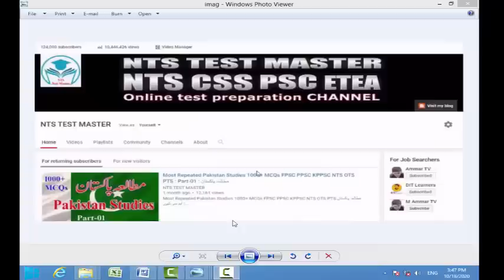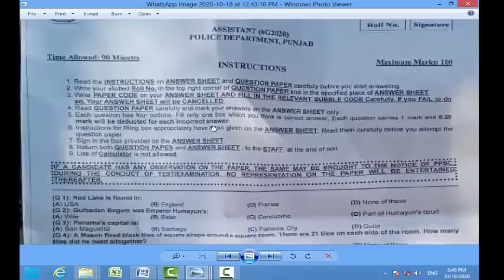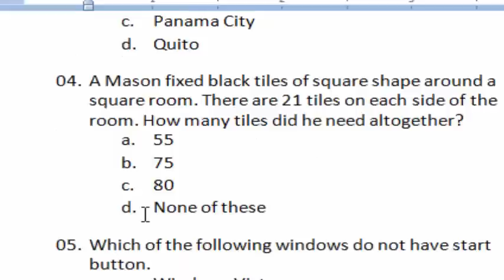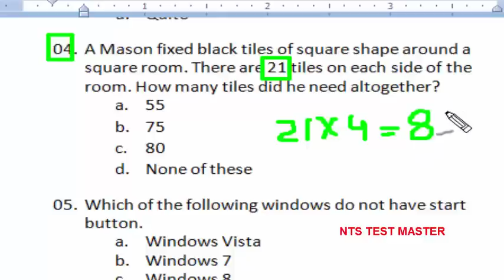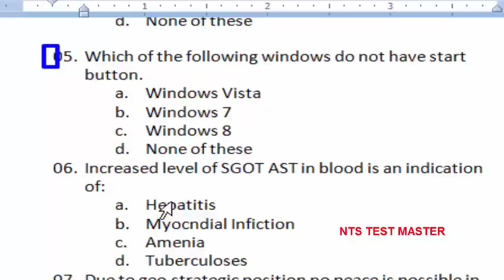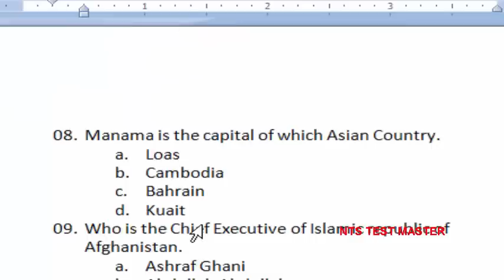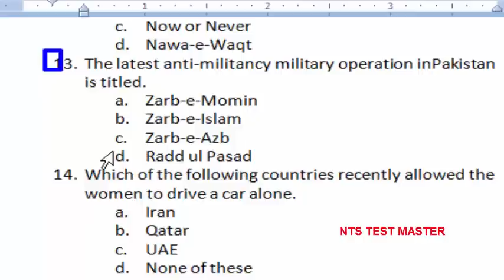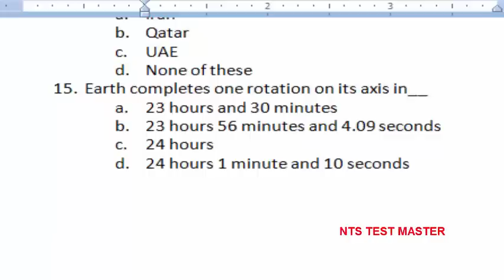Assistant Punjab Police 18-10-2020 paper: PPSC : Part - 01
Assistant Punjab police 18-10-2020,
Assistant Punjab police,
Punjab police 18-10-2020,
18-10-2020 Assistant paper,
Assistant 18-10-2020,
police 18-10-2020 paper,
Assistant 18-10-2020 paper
Assistant Punjab police,
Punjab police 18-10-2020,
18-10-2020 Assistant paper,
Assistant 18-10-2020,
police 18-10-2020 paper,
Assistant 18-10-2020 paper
Assistant Punjab police,
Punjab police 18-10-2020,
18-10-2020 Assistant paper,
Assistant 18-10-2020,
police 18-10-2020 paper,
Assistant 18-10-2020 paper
Assistant Punjab police,
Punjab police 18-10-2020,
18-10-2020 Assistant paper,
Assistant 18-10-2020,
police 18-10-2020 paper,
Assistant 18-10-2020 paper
Assistant Punjab police,
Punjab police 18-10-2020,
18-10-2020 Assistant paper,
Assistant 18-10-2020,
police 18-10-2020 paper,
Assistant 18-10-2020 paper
Assistant Punjab police,
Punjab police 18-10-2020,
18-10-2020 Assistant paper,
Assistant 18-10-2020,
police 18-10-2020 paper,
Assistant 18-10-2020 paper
Assistant Punjab police,
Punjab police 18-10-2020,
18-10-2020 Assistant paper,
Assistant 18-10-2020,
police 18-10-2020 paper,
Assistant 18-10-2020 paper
Assistant Punjab police,
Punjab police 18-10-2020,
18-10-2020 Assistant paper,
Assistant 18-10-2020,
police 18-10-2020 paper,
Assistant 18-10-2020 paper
Assistant Punjab police,
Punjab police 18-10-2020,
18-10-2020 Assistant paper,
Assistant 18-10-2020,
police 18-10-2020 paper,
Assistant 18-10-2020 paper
Assistant Punjab police,
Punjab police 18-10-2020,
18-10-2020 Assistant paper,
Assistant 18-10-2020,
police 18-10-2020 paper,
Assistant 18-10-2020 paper